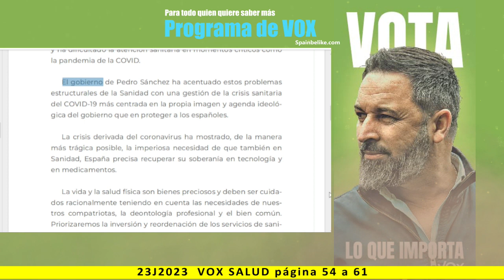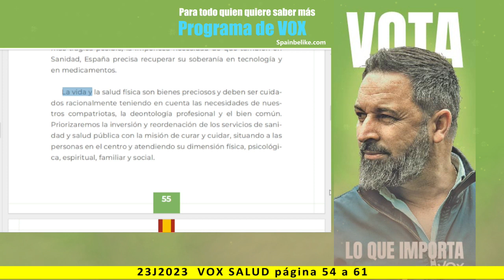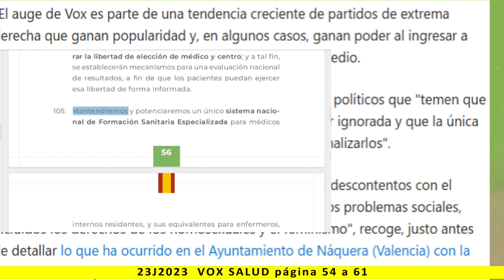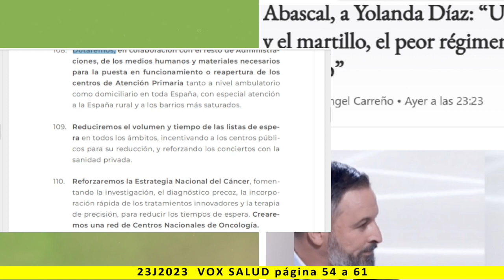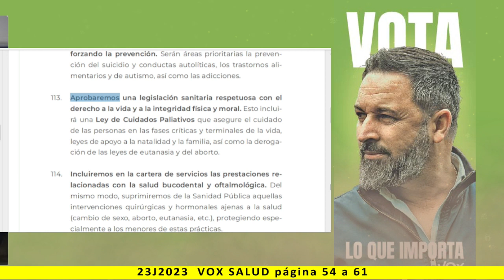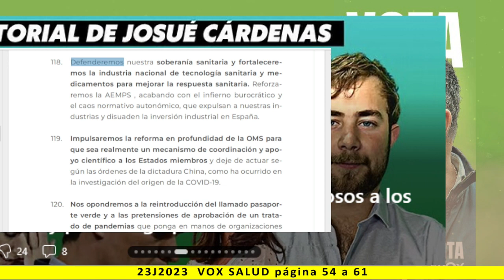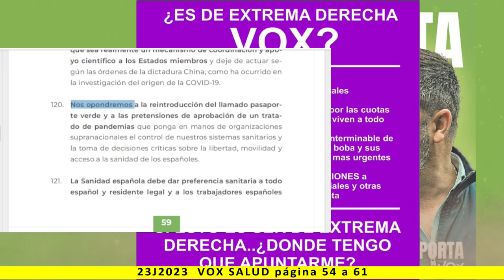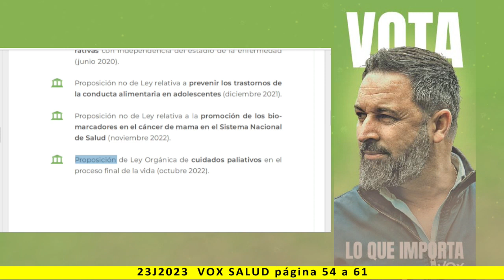SALUD - Lectura del programa de VOX 2023 - pag. 54 a 61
Más información:
Página web: Spainbelike.com